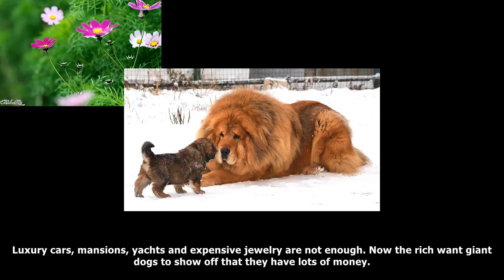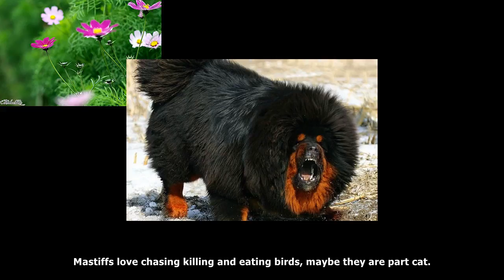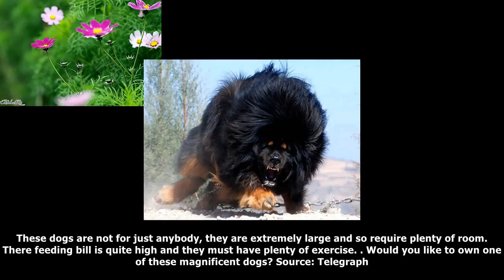Introducing the most expensive dog breed in the world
This enormous beast is called a Tibetan Mastiff and it is currently the most expensive dog breed in ...